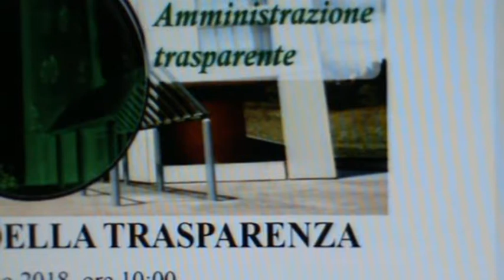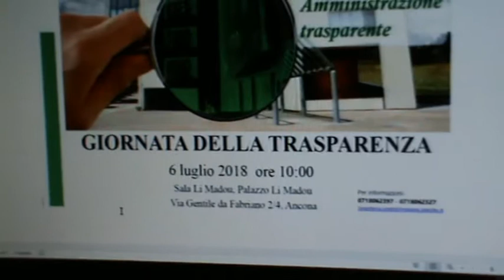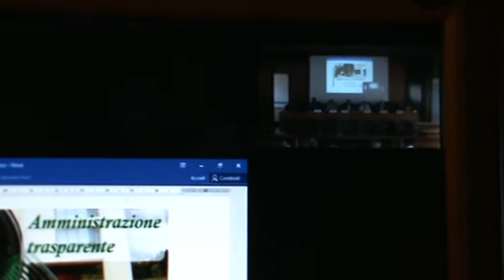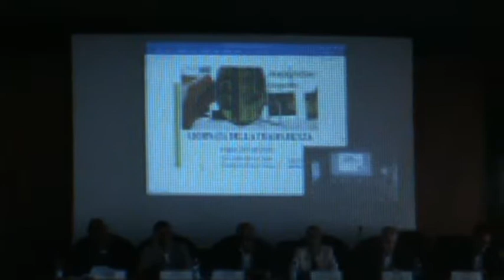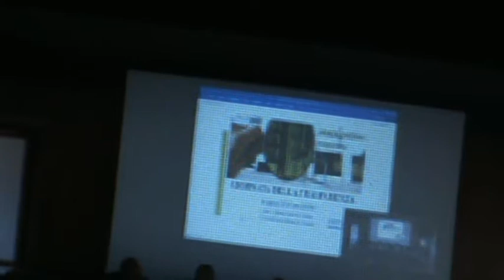6 Luglio 2018 Giornata Trasparenza 1/4 Regione Marche: intervento Cesetti